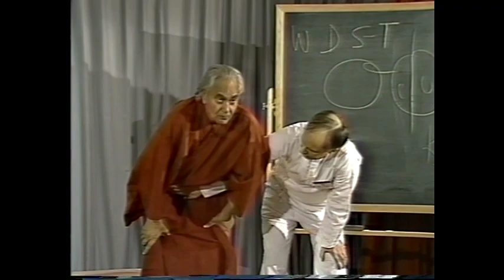Swami Rama Talks: Agnisara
Here Swami Rama teaches agnisara and points out the difference between stomach lift and agnisara.